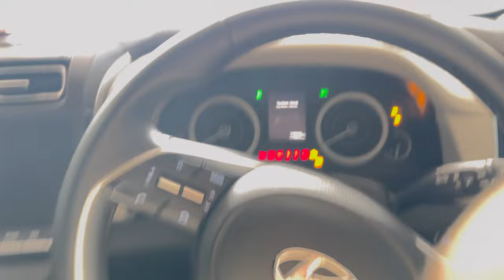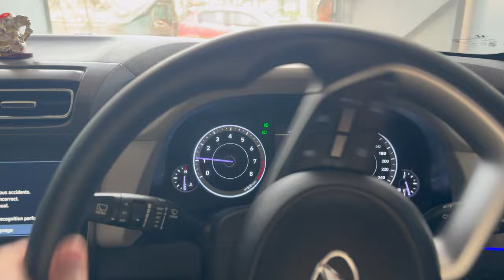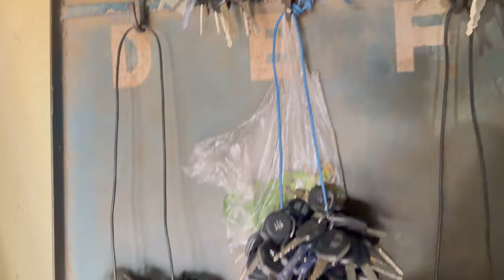PDI - Pre Delivery Inspection Done ✅